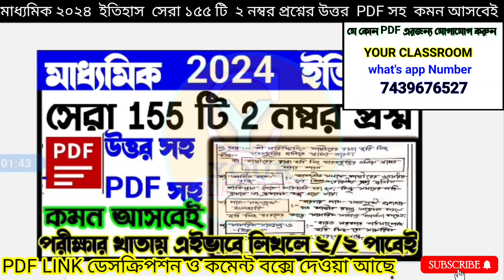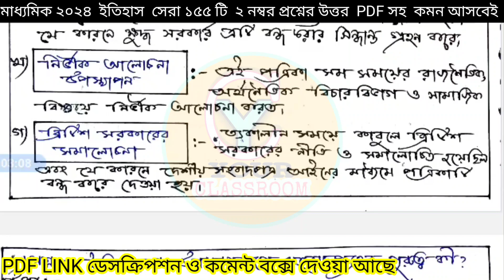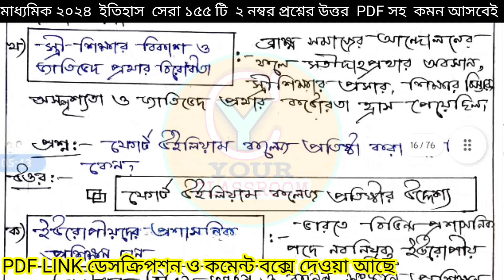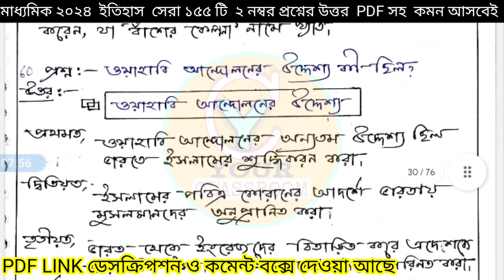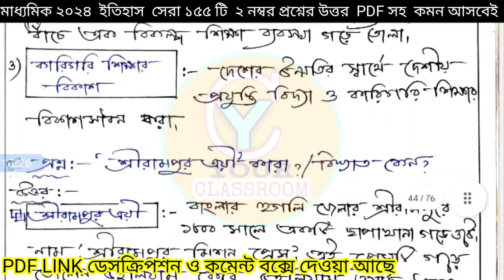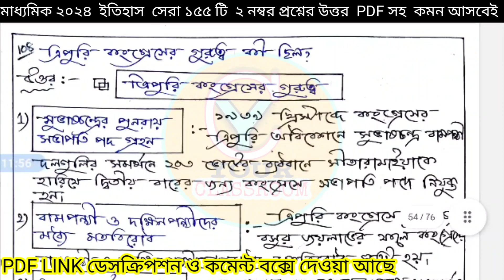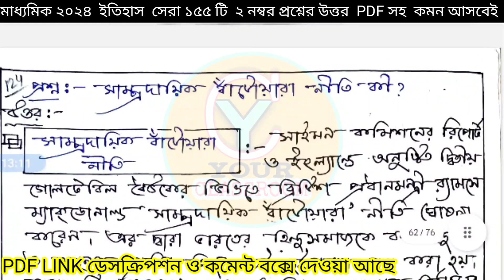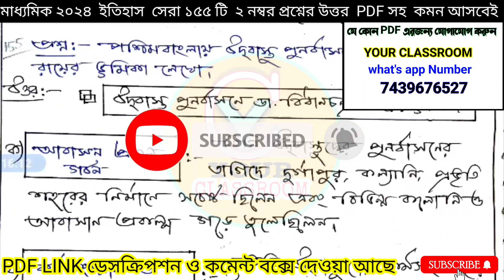Madhyamik history suggestion 2024🎯Madhyamik history 2024 2 marks answer🎯Madhyamik 2024 history🎯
Madhyamik history suggestion 2024🎯Madhyamik history 2024 2 marks answer🎯Madhyamik 2024 history 2 marks answer🎯Madhyamik 2024 history 2 marks answer🎯

        🎯মাধ্যমিক ইতিহাস 2024 PDF🎯
🎯 ইতিহাস সেরা 155 টি 2 নম্বর প্রশ্নের উত্তর🎯

     🎯মাধ্যমিক সাজেশন 2024 PDF🎯
     🎯বাংলা সেরা ১০ টি রচনা উত্তর🎯

🎯 Madhyamik 2024 Answer PDF🎯
🎯বাংলা "কোনি" থেকে সেরা কুড়িটি ৫ নম্বর
                  প্রশ্নের উত্তর🎯

  🎯মাধ্যমিক সাজেশন 2024 PDF🎯      🎯অংক, ভৌত ও জীবনবিজ্ঞান সাজেশন🎯

  🎯মাধ্যমিক সাজেশন 2024 PDF🎯     🎯বাংলা,ENGLISH,ইতিহাস,ভূগোলসাজেশন

YOUR QUERIES 🎯🎯🎯